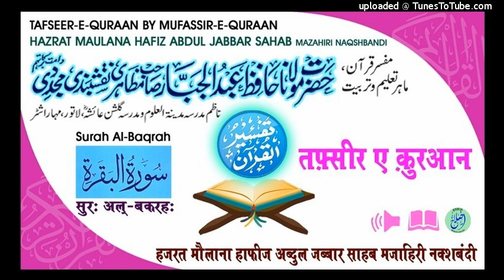Tafseer Surah Baqrah Aayat No.228 (10/1/19) HAZRAT MAULANA HAFIZ ABDUL JABBAR SAHAB NAQSHBANDI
تفسیرقرآن

        ۰۳/جمادي الاولى  بروز-  جمعرات

TAFSEER-E-QURAAN
                      BY
           🗓10/01/2019
Surah Al-Baqra Aayat No.228